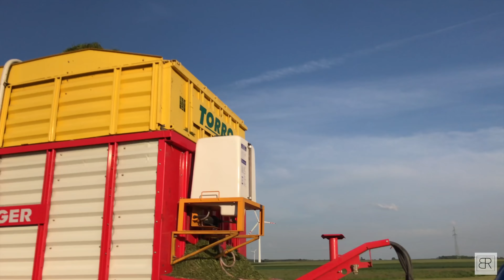SIANOKOSY 2019 ★ GR SZYMCZAK ★ NEW HOLLAND ★ POTTINGER ★ REBCHOLL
Wpada kolejny filmik z Sianokosów :)
Zapraszam na fanpage'a :
Wyposażenie:
DJI OSMO